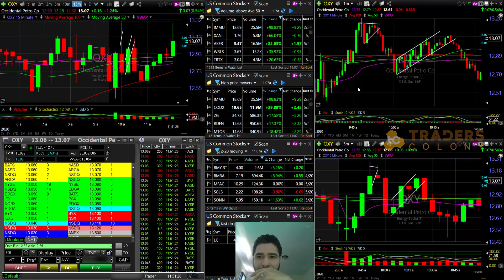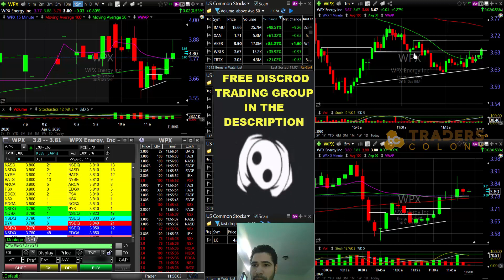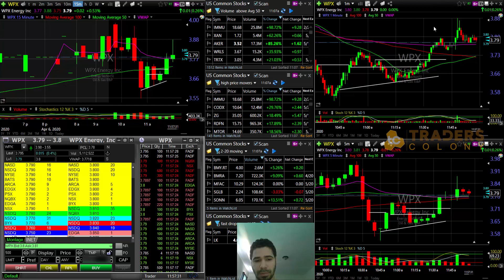Trading WPX and OXY energy sector stocks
Today all my trades were loses, I did not sleep well the night before and came to the market with my head halfway there, I paid the price today.

watch me day trade for FREE every day on Youtube, no need to pay for a trading chatroom.